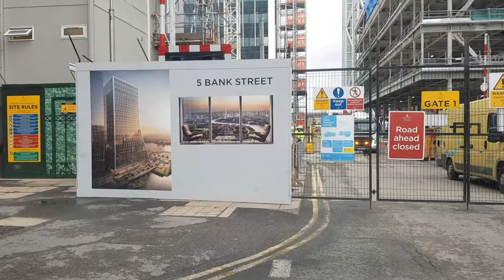Aspen Way to Bank Street Canary Wharf E14 071118